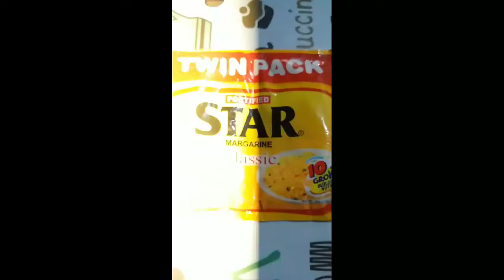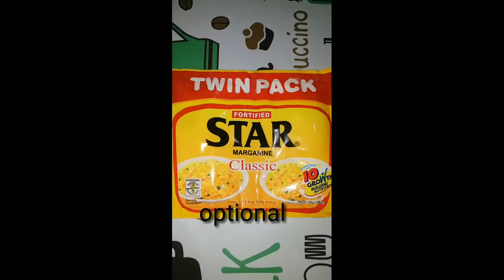MILO PANCAKE|Easy as 123